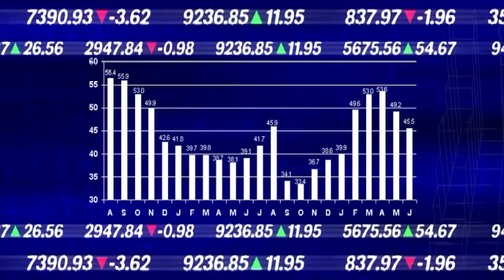How much does They Did What?! make on Youtube